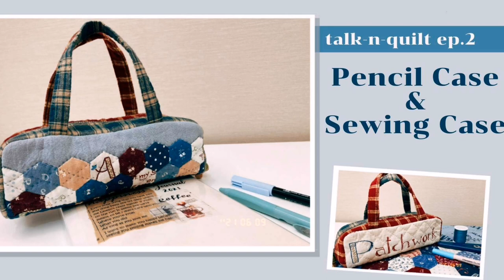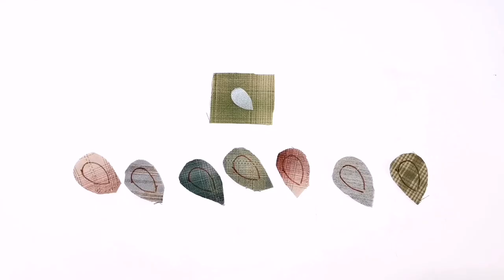Diy Pencil Bag | How to (ep 65)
Diy Pencil Bag | How to